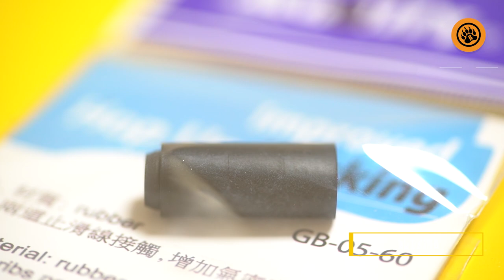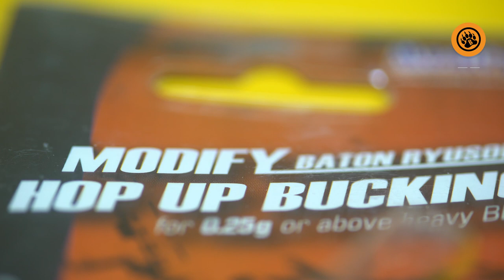Manutenção & Upgrade para Airsoft - Bucking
Nesse vídeo trazemos algumas dicas sobre bucking.
Alexander Anaya conta um pouco sobre as características dos buckings mais usados nos upgrades.

Whatsapp do nosso Setor de Manutenção & Upgrade: 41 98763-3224 ou clique

Para mais novidades do airsoft nos acompanhem!!!

Quer ficar por dentro de todas as novidades? Entre no nosso grupo no WhatsApp
de quem entende pra quem entende, inove